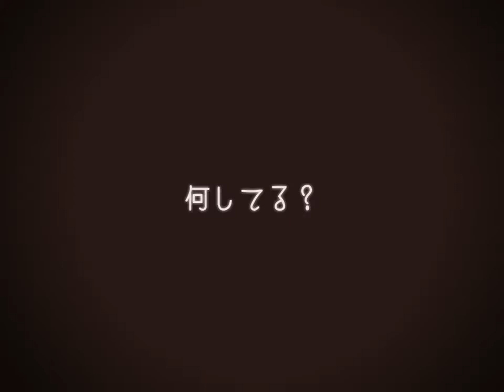Neko Miko Reimu